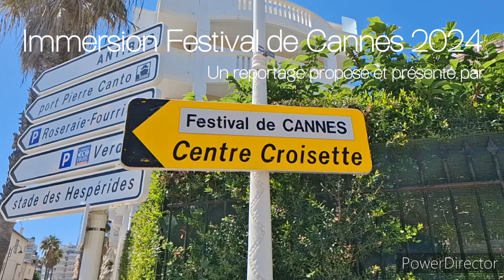Festival de Cannes 2024 reportage immersion - épisode 1 - L'ambiance et interviews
Un reportage exclusif en immersion pendant le festival de Cannes 2024.
Luigissimo vous propose dans cette vidéo une immersion dans l'ambiance simpa du festival de Cannes, des interviews avec des stars et aussi les visiteurs fan de cinéma ou juste la pour le plaisir du festival.